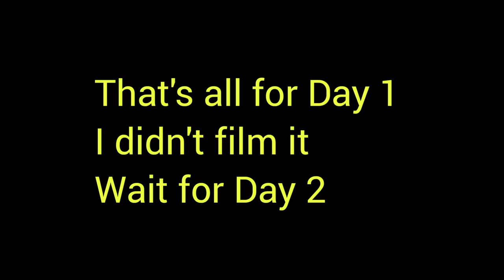College week Day 1( Don Bosco college Autonomous Maram)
The 20th Annual College week 2022
Don Bosco college Autonomous Maram

The Day 1 started with cultural Dress Attire